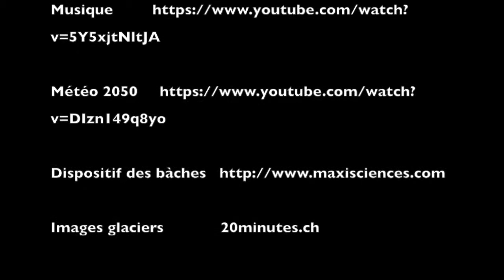Changement climatique en 2050